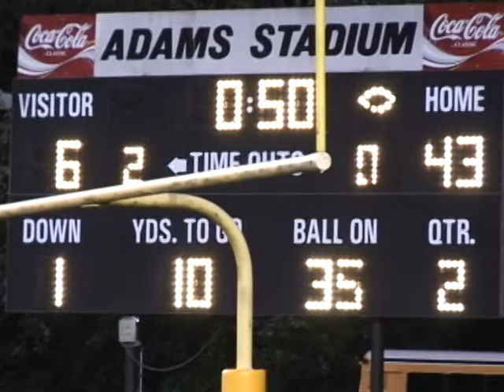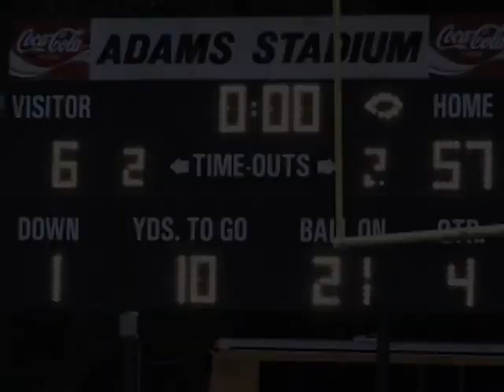Tucker vs Rockdale 2014